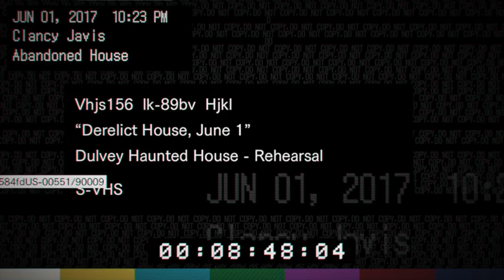Resident Evil, BioHAZARD pt1